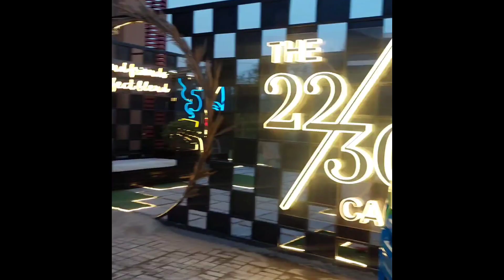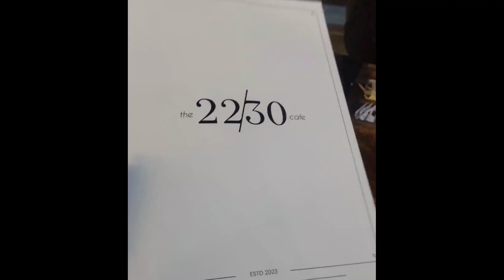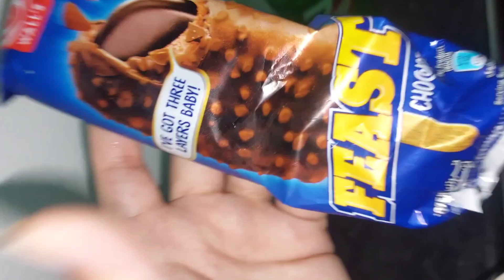Live Music Restaurant Lanched Event In bahria Town 🍴 |Bloggers Meetup 😊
Hello

Restaurant Lanched Event In bahria Town 🍴 |Bloggers Meetup 😊